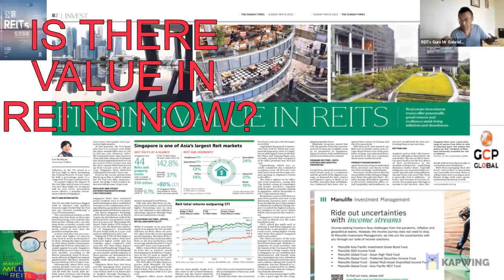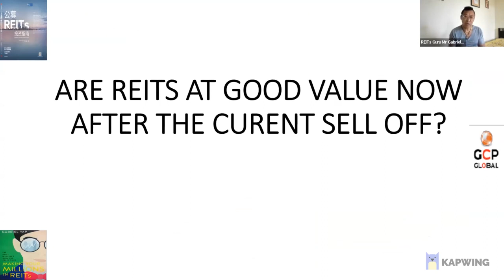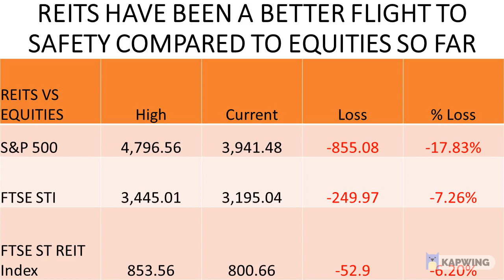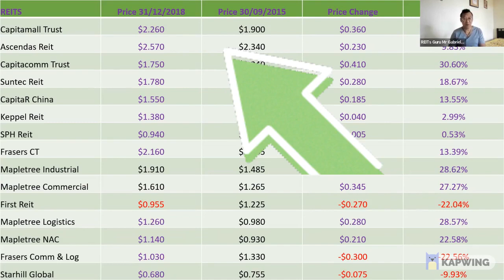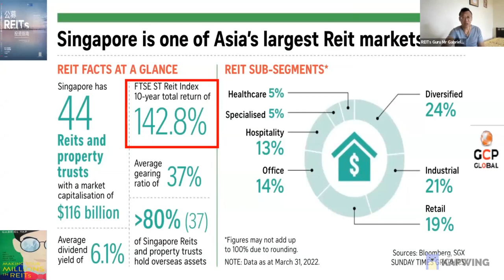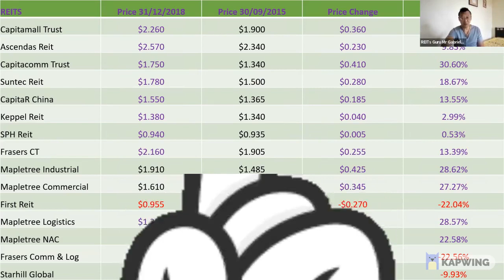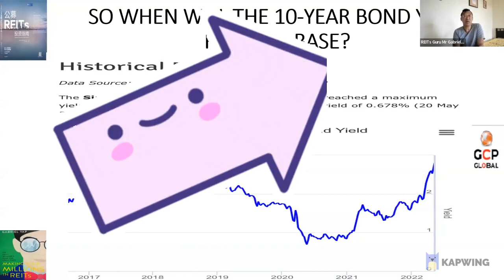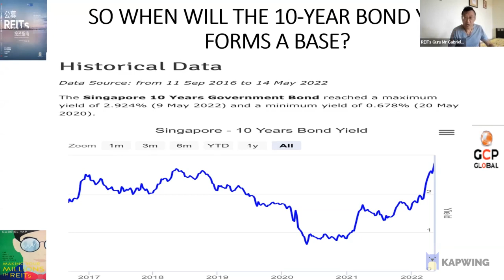HOW SAFE ARE REITS IF THE BEAR CLAWS GRIP MARKETS?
HOW SAFE ARE REITS IF THE BEAR CLAWS GRIP MARKETS? The S&P 500 is down 855.08 points or 17.83% from the 3 Jan 2022 HIGH.  In contrast, S-REITS have held their ground and are only down 52.90 points or 6.2% in this current correction.  As we have taught in GCP Global classes, REITS will outperform equities as we enter into market corrections.  But if market corrections turn into BEAR markets, how will REITS hold up?  We explore this in this week's video.